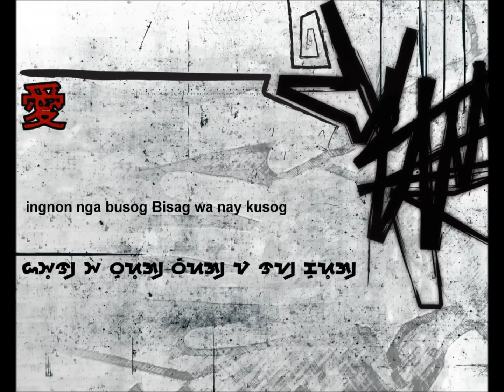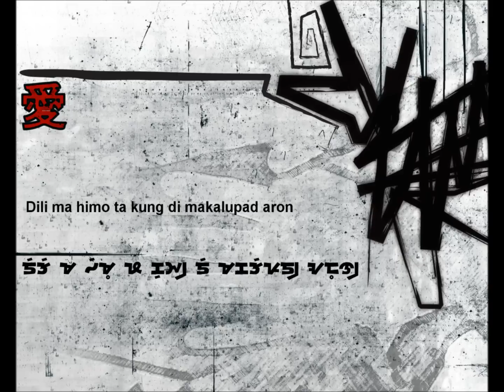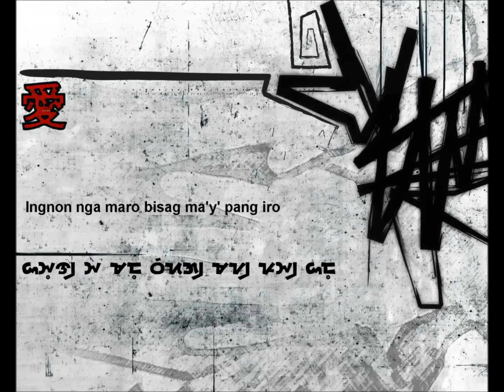Principal - Missing Filemon | Bisaya lyrics ★【BisRock】♫♪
Support Bisdak music

Missing Filemon is a Cebuano rock band. They have the distinction of being the first Cebuano band to ever produce an album consisting entirely of rock songs in Cebuano.